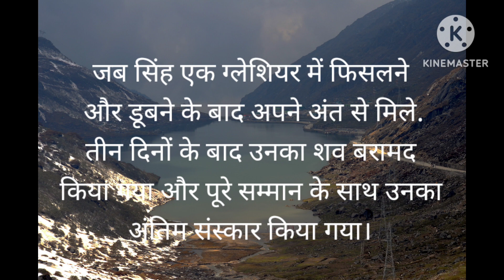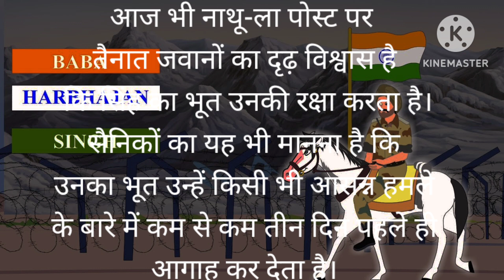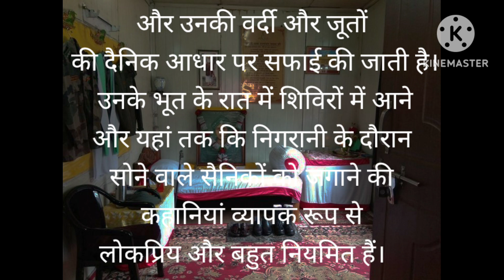सैनिक बाबा हरभजन सिंह की कहानी Baba Harbhajan Singh.kahaniya Maa ki.